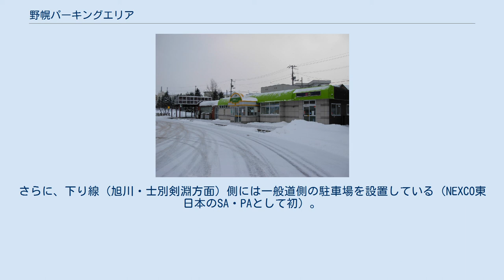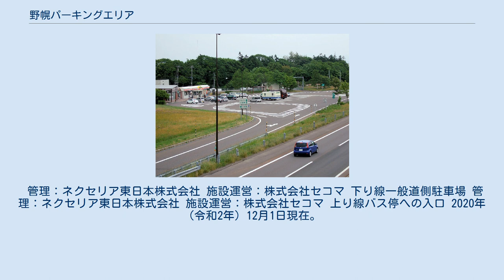野幌パーキングエリア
日本のサービスエリア・パーキングエリア_の
北海道地方のサービスエリア・パーキングエリア
野幌PAの全体（下り線） セイコーマート開業前の建物（旭川方面） 野幌パーキングエリア（のっぽろパーキングエリア）は、北海道江別市西野幌にある道央自動車道のパーキングエリアである。
エリア敷地に隣接してバス停留所「野幌バスストップ」が設置されている（後述）。
 2007年（平成19年）6月27日より、上下線とも売店に北海道のコンビニエンスストアチェーン、セイコーマートが入居している。
24時間営業で、銀行ATM（イーネット）、ホットシェフ（店舗内調理販売）、イートイン完備。
北海道内で初めての24時間営業の売店があるエリア。
 「開かれたエリア」を目指す取り組みの一環として、PA外との出入り口が設けられている。
さらに、下り線（旭川・士別剣淵方面）側には一般道側の駐車場を設置している（NEXCO東日本のSA・PAとして初）。
 管理：ネクセリア東日本株式会社 施設運営：株式会社セコマ 下り線一般道側駐車場 管理：ネクセリア東日本株式会社 施設運営：株式会社セコマ 上り線バス停への入口 2020年（令和2年）12月1日現在。
 すべて北海道中央バスによる運行で、共同運行路線は個別に事業者を示す。
通行止め等で一般道へ迂回する場合は国道12号のジェイ・アール北海道バス「江別3丁目」停留所に代替停車する。
 野幌バスストップに関するカテゴリ: